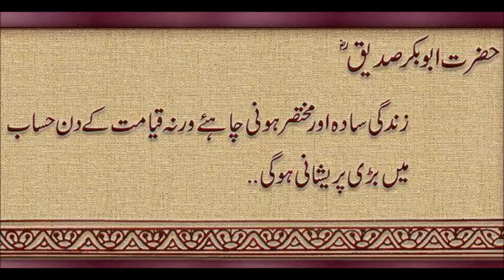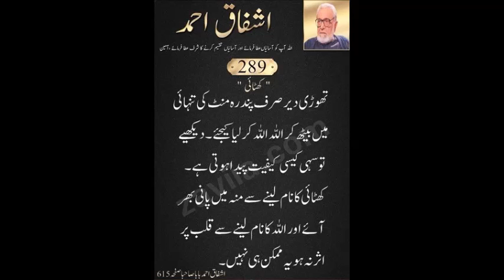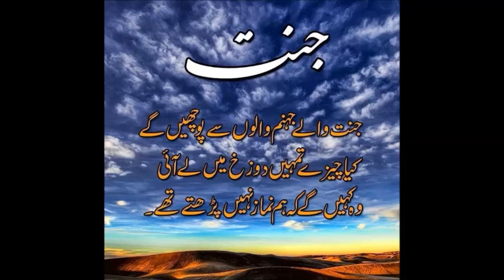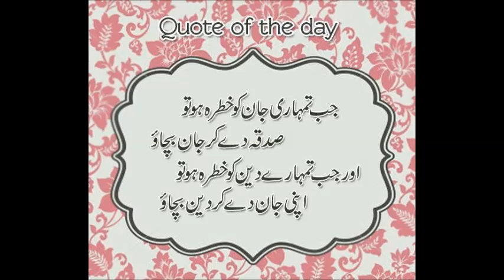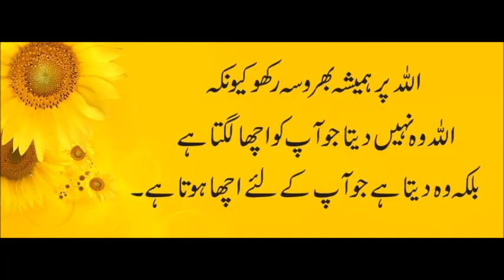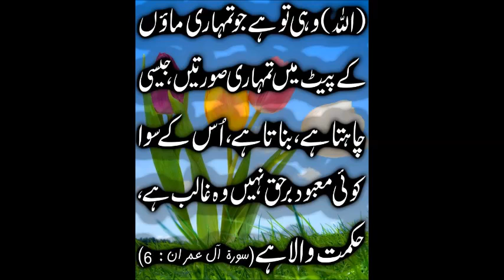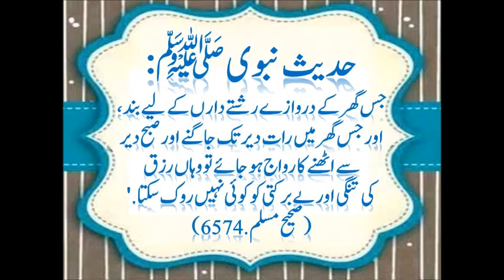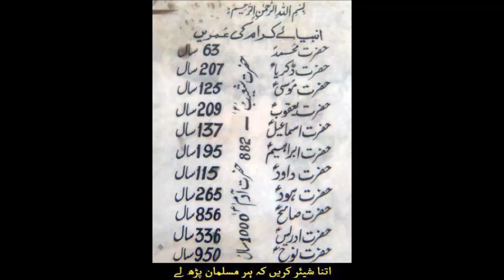Hazrat Umar&Hazrat Usman-e-3 Pasund